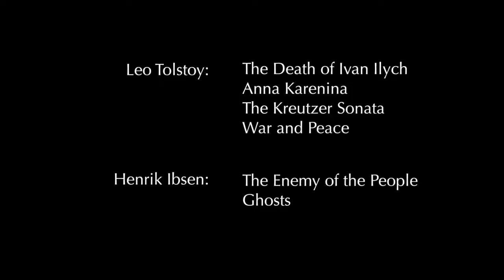Which Novels you Should Read - Coach Red Pill (CRP Classics)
More Red Pill Truth Bombs by Coach Red Pill on the (CRP Classics Playlist)

Do you wanna face the reality? Would you like to hear more  UNTOLD◆TRUTHS?

Warehouse of Opinions is poised to become the largest Archive of Red Pill Knowledge. You can help expand the reach of this knowledge and share it with the world. In which world do you want to live? In one with blissfull igmnorance, or wonderful possibilities?

UNTOLD◆TRUTHS
A Warehouse of Opinions Production.